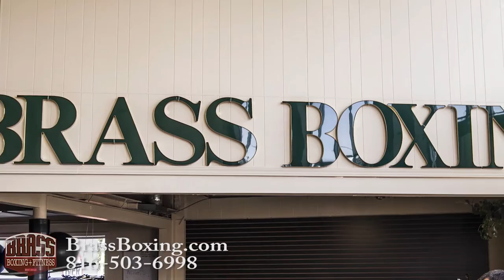Who is Brass Boxing & Jiu Jitsu in Kansas City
Clean, cool and authentic.
A Kansas City Gym, Brass Boxing and Jiu Jitsu is a unique family fitness facility with the core of a martial arts academy. In addition to fitness boxing, we offer a full Braziilian Jiu Jitsu academy and a unique strength and conditioning program. Our fitness boxing is not only a wonderful calorie burning workout, you will learn proper technique to ensure safety and a "real feel," from instructors that are fully committed to the MMA and Boxing culture.  Our Brazilian Jiu Jitsu program is offered to boys, girls, men, women, competitors, as well as business professionals. Last but certainly not least, we offer an Anti-Bully program in the form of our Youth MMA program. Our students are instructed in all aspect of Mixed Martial Arts as well as discipline, kindness, awareness, and TOUGHNESS! We provide a family atmosphere of fun and functional fitness!